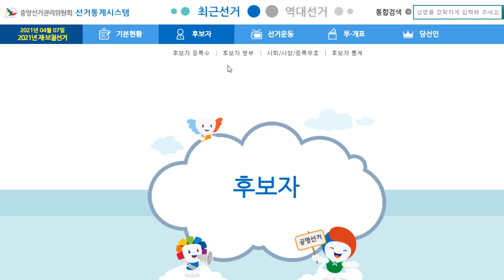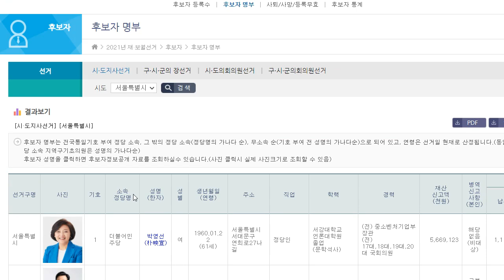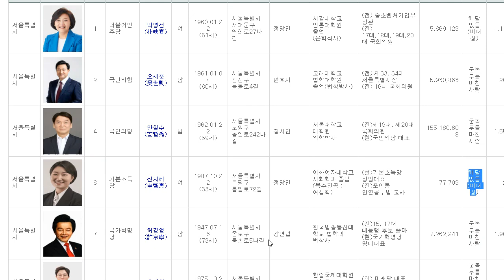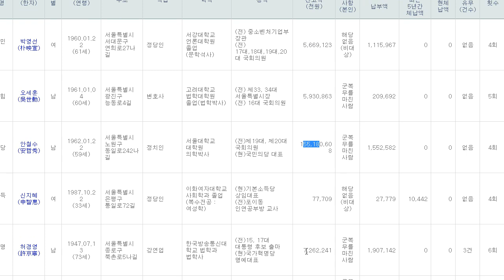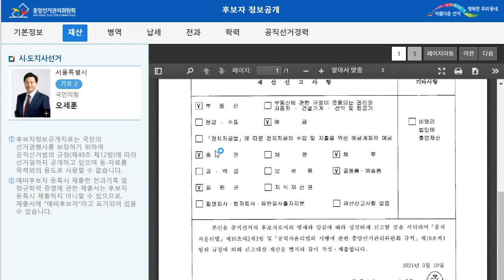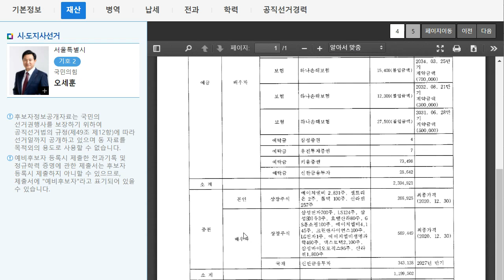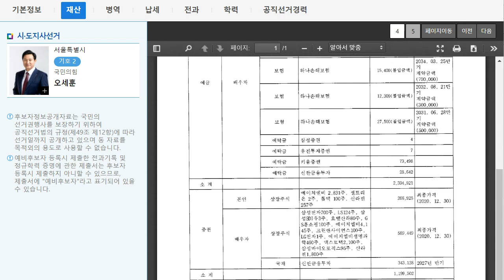에이치엘비 오세훈 후보자 팔 생각이 없는 것 같다! 627, 216 함께 겪었다! 후보자 재산공개!